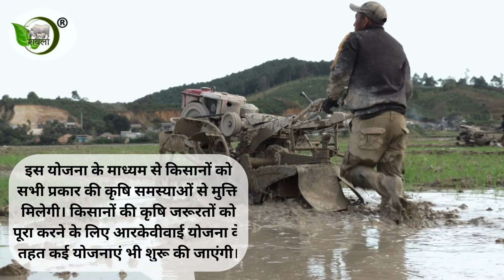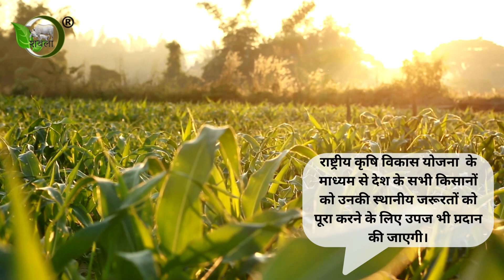राष्ट्रीय कृषि विकास योजना | National Agriculture Development Yojana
राष्ट्रीय कृषि विकास योजना भारत सरकार द्वारा शुरू की गई है। इस योजना के माध्यम से कृषि फसलों में सुधार किया जाएगा। इस योजना के माध्यम से किसानों को वित्तीय सहायता भी प्रदान की जाएगी। इस योजना के तहत कृषि और संबंधित क्षेत्रों में विकास किया जाएगा। इस योजना के तहत किसानों को अपने कृषि व्यवसाय को बढ़ाने का मौका मिलेगा। इस योजना के माध्यम से किसानों की सभी प्रकार की जरूरतों को पूरा किया जाएगा। राज्य और केंद्र सरकार द्वारा समय-समय पर विभिन्न योजनाओं का शुभारंभ किया जाता है। इस बार भी किसानों की कृषि संबंधी समस्याओं को ध्यान में रखते हुए राष्ट्रीय कृषि विकास योजना शुरू की गई है।

राष्ट्रीय कृषि विकास योजना का उद्देश्य
भारत सरकार द्वारा राष्ट्रीय कृषि विकास योजना 2023 की शुरुआत की गई है। इस योजना का मुख्य उद्देश्य कृषि और संबद्ध क्षेत्रों में किसानों के विकास को सुनिश्चित करना है। इस योजना के माध्यम से किसानों की आय में वृद्धि होगी। ताकि वह अपने परिवार के सदस्यों के साथ खुशहाल जीवन व्यतीत कर सके। आरकेवीवाई योजना के माध्यम से यह सुनिश्चित किया जाएगा कि किसानों को वार्षिक वृद्धि दर मिल रही है या नहीं। इस योजना के माध्यम से किसानों को सभी प्रकार की कृषि समस्याओं से मुक्ति मिलेगी। किसानों की कृषि जरूरतों को पूरा करने के लिए आरकेवीवाई योजना के तहत कई योजनाएं भी शुरू की जाएंगी।

राष्ट्रीय कृषि विकास योजना के लाभ
1. राष्ट्रीय कृषि विकास योजना के तहत कृषि और संबद्ध क्षेत्रों में किसानों का विकास सुनिश्चित किया जाएगा।
2. राष्ट्रीय कृषि विकास योजना के  जरिए राज्यों और केंद्र शासित प्रदेशों को कृषि और संबंधित क्षेत्रों के वर्कलोड को चुनने का सुनहरा मौका मिलेगा।
3. राष्ट्रीय कृषि विकास योजना 11वीं पंचवर्षीय योजना और 12वीं पंचवर्षीय योजना में शुरू की गई थी।
4. इस योजना के माध्यम से महत्वपूर्ण फसलों के अंतर को कम करने का प्रावधान जारी किया गया है।
5. राष्ट्रीय कृषि विकास योजना  के माध्यम से देश के सभी किसानों को उनकी स्थानीय जरूरतों को पूरा करने के लिए उपज भी प्रदान की जाएगी।
6. कृषि क्षेत्र में राष्ट्रीय कृषि विकास योजना के तहत मशरूम की खेती और फूलों की खेती के आधार पर किसानों की आय दोगुनी करने पर भी ध्यान दिया जाएगा।

राष्ट्रीय कृषि विकास योजना के लिए दस्तावेज
1. आधार कार्ड
2. निवास प्रमाण पत्र
3. आय प्रमाण पत्र
4. पासपोर्ट साइज
5. मोबाइल नंबर
6. ईमेल आईडी

पेड़  लगाएं । पानी बचाएं । जीवन में खुशहाली लाएं ।
Plant Trees | Save Water | Contribute for a Happy Life |